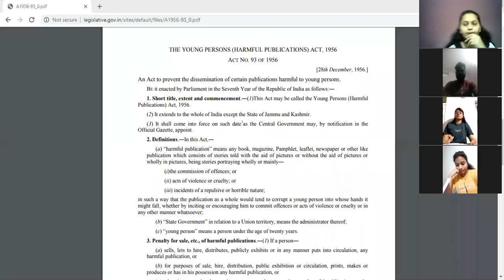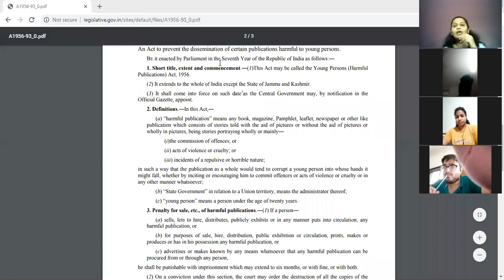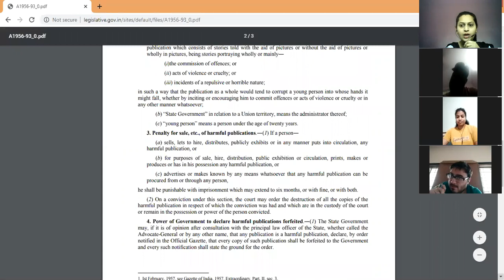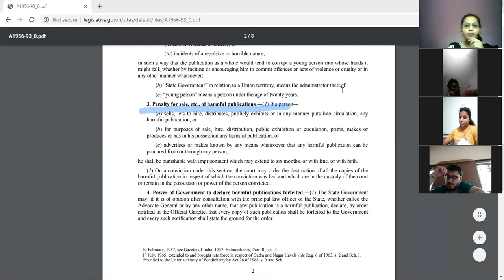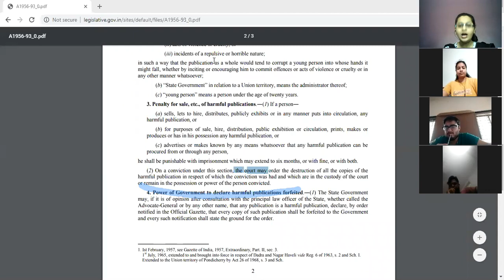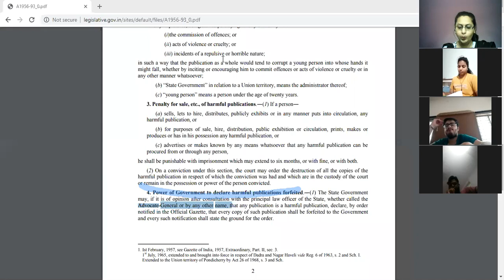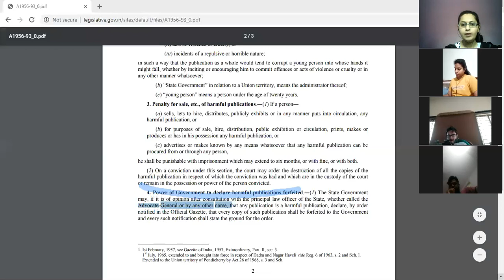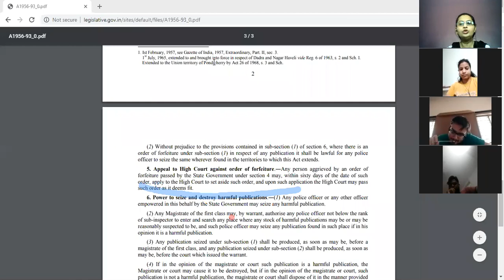Live class of M.P ADPO Minor Act/ Young Person (Harmful Publication) Act,1956.Now not in Syllabus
Young Person (Harmful Publication) Act,1956 live session.